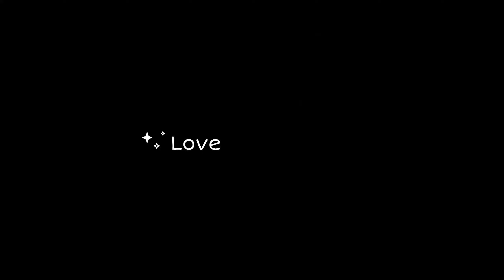Bachpan ki yaaden taaza ho gyi 🥳😍😍//Himachal Pradesh // Srishty chauhan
"Join me as I take you through a day in my life, where I capture moments for Instagram and create fun reels with my cousin. From behind-the-scenes looks at our creative process to the laughter and spontaneous adventures, experience the joy and excitement of our daily routine.